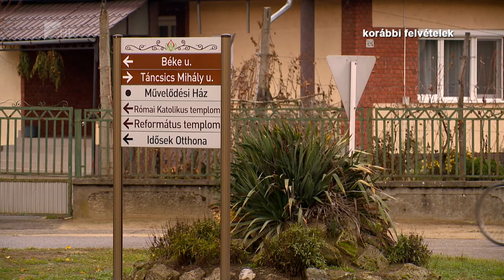Nincs fennakadás Fényeslitkén - Kölcsey Televízió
Fényeslitke Önkormányzata a "jobb félni, mint megijedni" elvét követve folyamatosan kapcsolatban áll a község lakosságával, így szükség esetén lehetőség van azonnali segítségnyújtásra. A községben jelenleg közlekedésbiztonság javítását szolgáló fejlesztések zajlanak a helyi általános iskola környékén, számolt be róla Mártha Mihály Tibor polgármester.